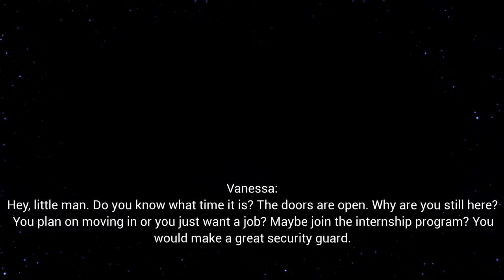Five Nights At Freddy's: Security Breach, Last Stream Crashed